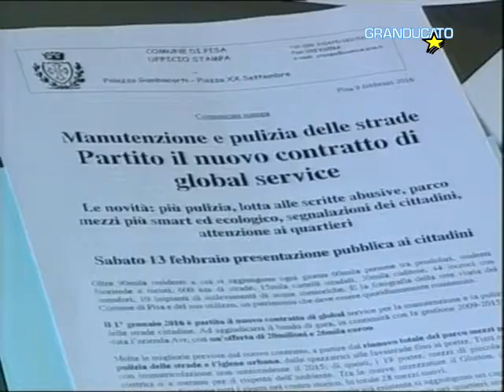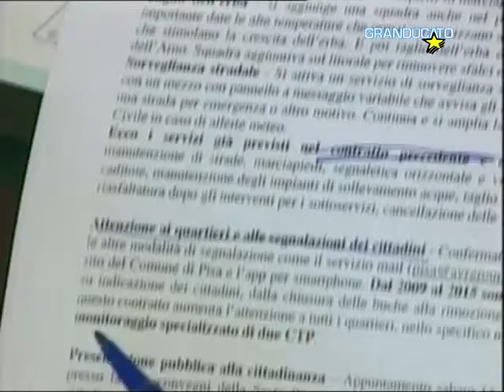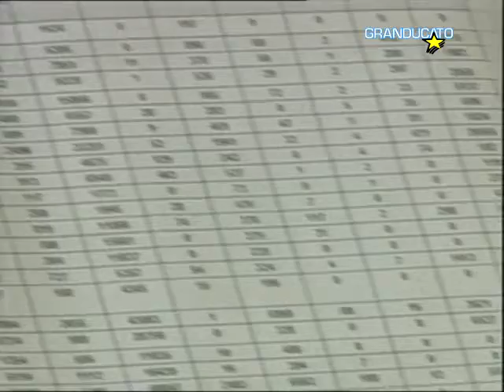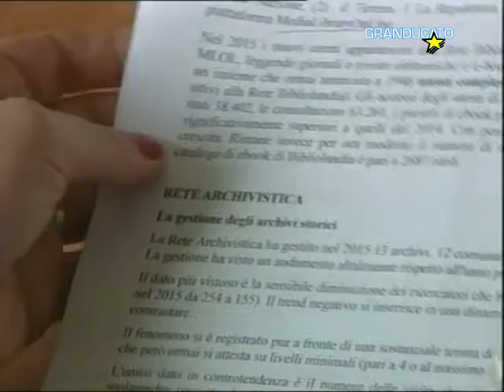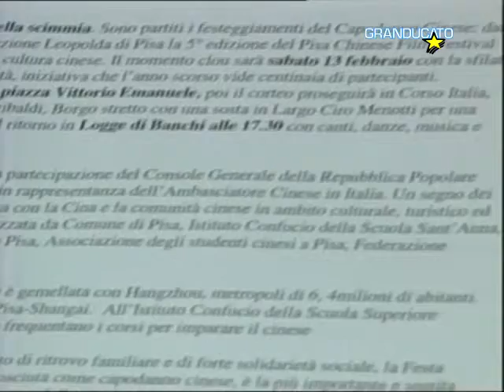TG Pisa 9/2/2016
1 – Meningite, task force a Roma, Vaccinazione intensiva in Toscana
2 – Nuovo contratto Global service per una città più pulita
3 – Consiglio comunale a Cascina, parla il sindaco Antonelli
4 – A Pontedera la rete bibliolandia, positivo il bilancio dei servizi
5 – Il capodanno cinese, si entra nell’anno della scimmia
6 – Pisa, dopo la vittoria con l’Arezzo all’Arena arriva il Santarcangelo